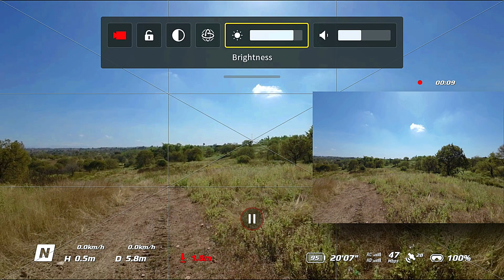DJI Avata Head Tracking & SteadyHorizon